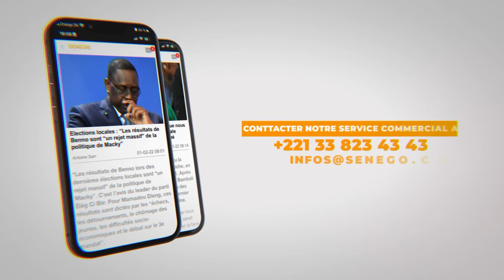Blocage lors de l'installation de la 14e législature : Les deux camps s'accusent...